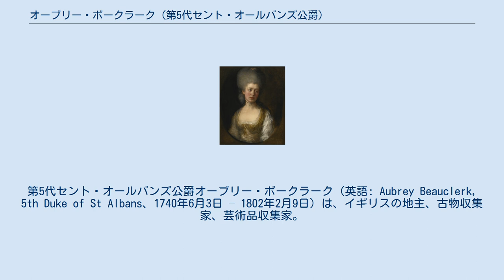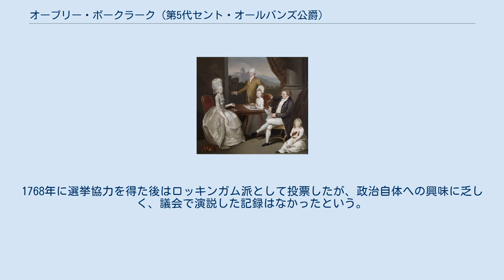オーブリー・ボークラーク (第5代セント・オールバンズ公爵)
セント・オールバンズ公
第5代セント・オールバンズ公爵オーブリー・ボークラーク（英語: Aubrey Beauclerk, 5th Duke of St Albans、1740年6月3日 – 1802年2月9日）は、イギリスの地主、古物収集家、芸術品収集家。
 初代ヴィアー男爵ヴィアー・ボークラーク（初代セント・オールバンズ公チャールズの三男）とメアリー・チャンバーズ（Mary Chambers、1714年頃 – 1783年1月21日）の四男（長男から三男までは夭折）として、1740年6月3日に生まれた。
 1761年イギリス総選挙でセットフォード選挙区から出馬して当選、1768年イギリス総選挙でアルドバラ選挙区に鞍替えして再選した後、1774年イギリス総選挙で出馬せず庶民院議員を退任した。
議会では最初は立場がはっきりせず、1764年の投票記録ではグレンヴィル派に反対したことを示しているが、同年にニューカッスル公爵が作成した議員リストではニューカッスル派に属するとしつつ「疑わしい」とした。
1768年に選挙協力を得た後はロッキンガム派として投票したが、政治自体への興味に乏しく、議会で演説した記録はなかったという。
 1781年10月21日に父が死去すると、ヴィアー男爵の爵位を継承した。
さらに1787年2月10日に伯父ウィリアムの孫にあたる第4代セント・オールバンズ公爵ジョージ・ボークラークが死去すると、セント・オールバンズ公爵の爵位を継承した。
 1802年2月9日に死去、長男オーブリーが爵位を継承した。
 セント・オールバンズ公爵夫人キャサリン・ポンソンビー、トマス・ゲインズバラ作。
 1763年5月4日、キャサリン・ポンソンビー（1789年9月4日没、第2代ベスバラ伯爵ウィリアム・ポンソンビーの娘）と結婚、下記の子女を儲けた。